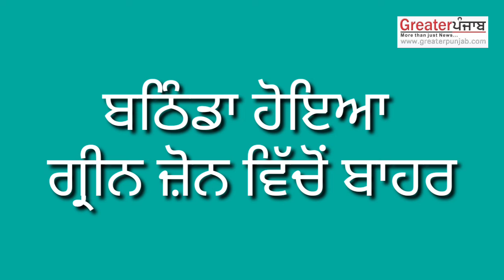ਬਠਿੰਡਾ ਵਿੱਚ ਆਏ ਕੋਰੋਨਾ ਦੇ 2 ਮਰੀਜ਼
Breaking News: ਬਠਿੰਡਾ ਵਿੱਚ ਹਜ਼ੂਰ ਸਾਹਿਬ ਤੋਂ ਪਰਤੇ 2 ਵਿਅਕਤੀ ਆਏ ਕੋਰੋਨਾ ਪਾਜ਼ੇਟਿਵ। ਨੰਦੇੜ ਤੋਂ ਆਉਣ ਬਾਅਦ ਕੀਤੇ ਹੋਏ ਸਨ ਇਕਾਂਤਵਾਸ